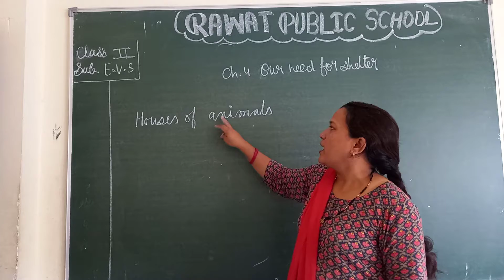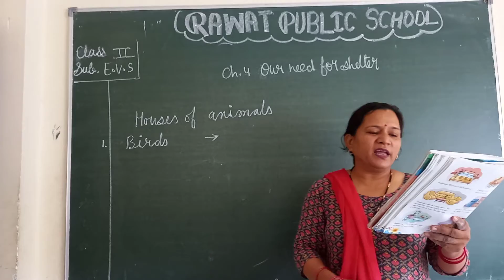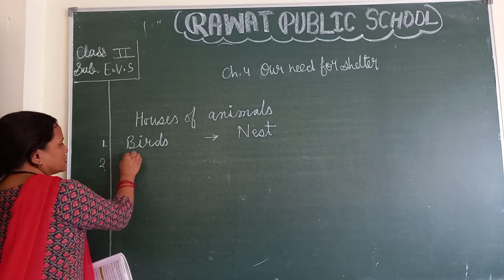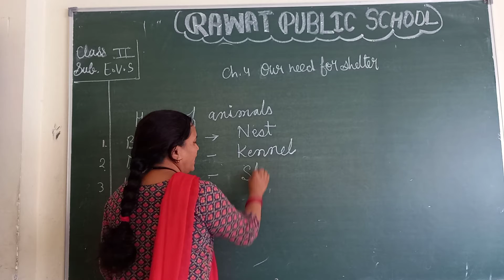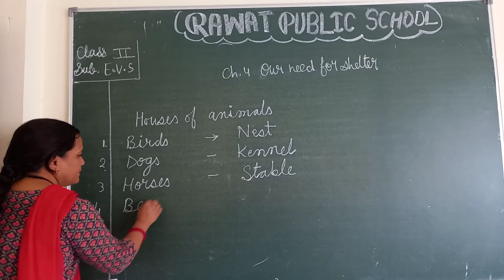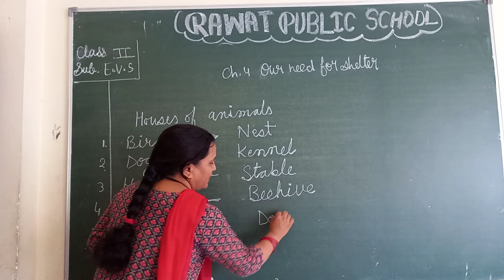class 2nd Sub.EVS EM